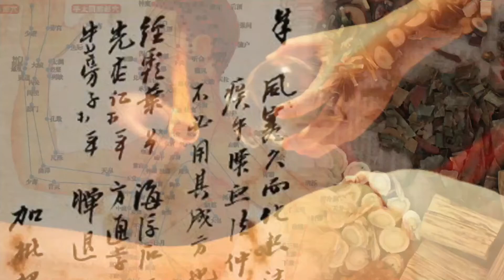烈大夫中醫教室 ep36a - 社會動盪期間，火燒心徹夜難眠，有乜中醫提神方法？俾藤條打傷有乜消疤痕方法 - 20190730a